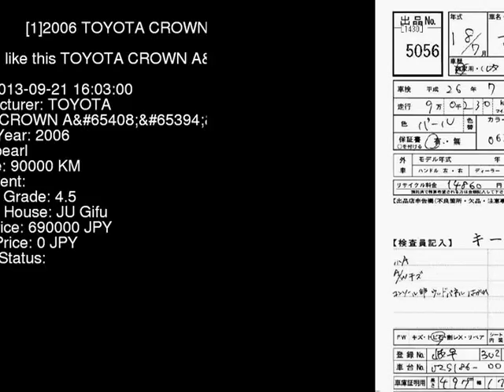2006 TOYOTA CROWN A UZS186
the Authority on JDMs since 2007!  . Details on this car from auction in Japan